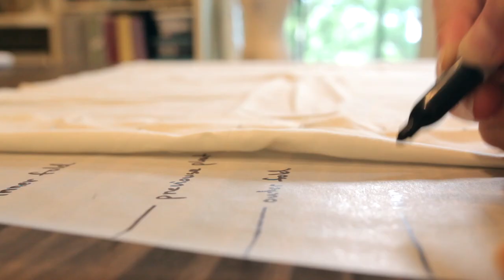Time to Bustle it Up! - Making a HUGE Victorian Skirt - Christine’s Masquerade Dress (Phantom 2004)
It’s the first video about the – actual – masquerade dress! Yay!

– THE PREVIOUS VIDEOS –
=== Supplies I Used ===
Nylon Netting

The BEST Fabric Scissors
Magnet Pin Collector
Industrial Iron

♡ Bella Mae

💌 Shipping Address:
11036 High Sky Inn Rd
Hindsville, AR 72738

Image Credits:
All photos the original dress do not belong to me.
"For the Love of England" by Howard Harper-Barnes